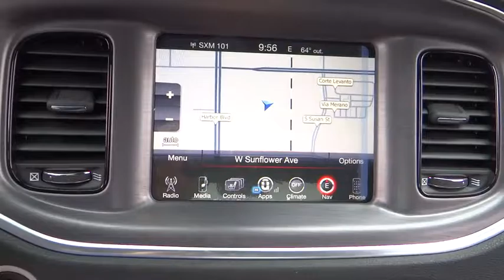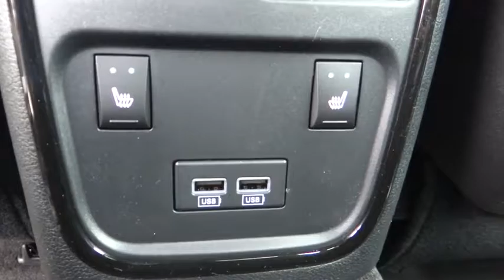2016 Dodge Charger Costa Mesa, Huntington Beach, Irvine, San Clemente, Anaheim, CA CH62034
2016 Dodge Charger